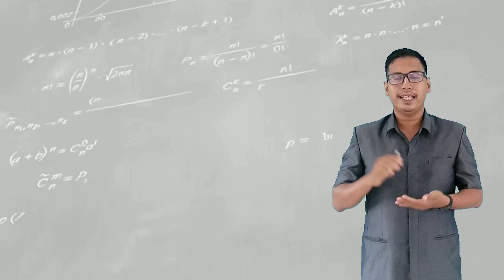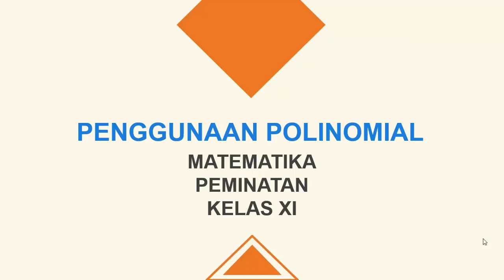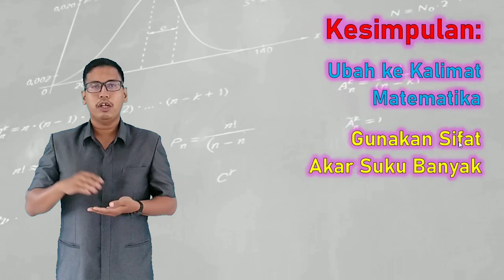MATEMATIKA PEMINATAN KELAS XI (SEMESTER GENAP - P6)